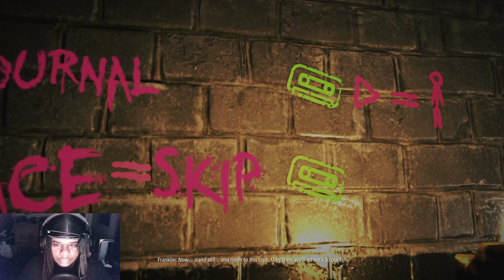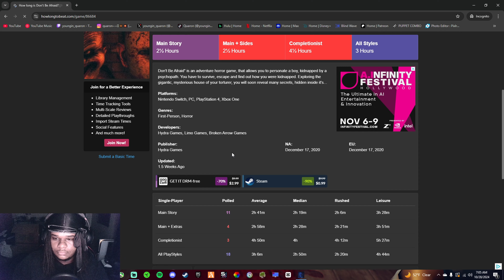I CAN"T ESCAPE! - Don't Be Afraid #1